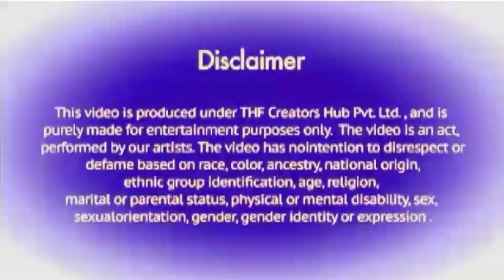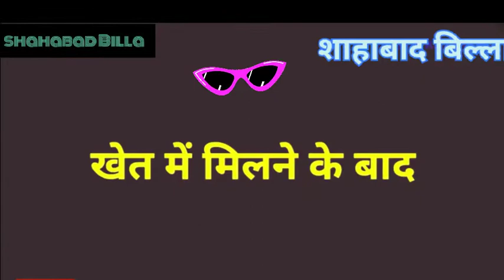Shahabad Billa vs काजोल&प्रीटी जिंटा& माधुरी& करिश्मा & funny call,vairal video,trand#Youtube video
Shahabad Billa vs काजोल&प्रीटी जिंटा& माधुरी& करिश्मा & funny call,vairal video,trand#Youtube video#2loo#shahabad Billa#billu ka danaka#allahabad billu shashi ki Vina